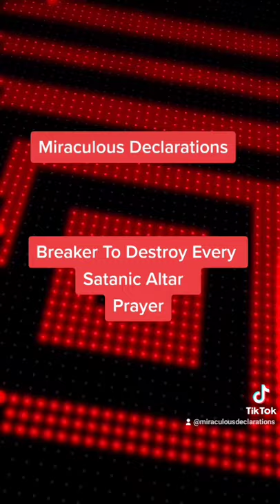Breaker To Destroy Every Satanic Altar In The Name Of The Lord Yeshua Mashiach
prayer Yeshua This Miraculous Declarations prayer is based on the scripture of Micah 2:13 kjv - The breaker is come up before them: they have broken up, and have passed through the gate and are gone out by it and their king shall pass before them and the Lord on the head of them.